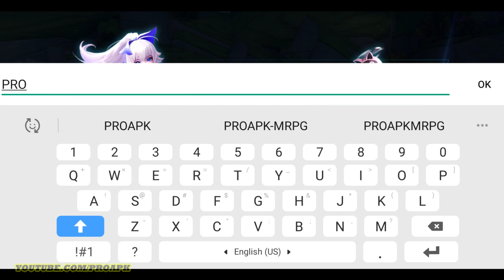Eternal Sword M Gameplay Android / iOS (Open World MMORPG) (CBT)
Eternal Sword M by NEOCRAFT LIMITED (iOS/Android)

Online/Offline? : Online